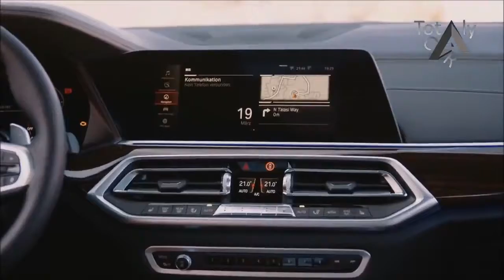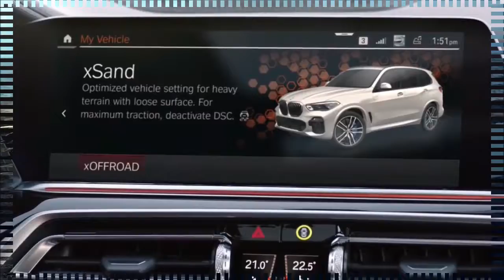MUST WATCH !!!2019 BMW X5 The World Best SUV! A Fantastic Machine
JUDUL | Totaly Car

-keyword-

██████ PRICE ██████

██████ LAST CAR  ██████
1.
2.
3.
4.
5.

██████ BEST CAR ██████

██████ wikipedia Information ██████